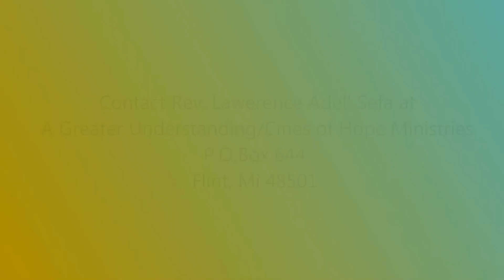Story of Elijah and the Widow of Zarephath (1 Kings 17:1-24)